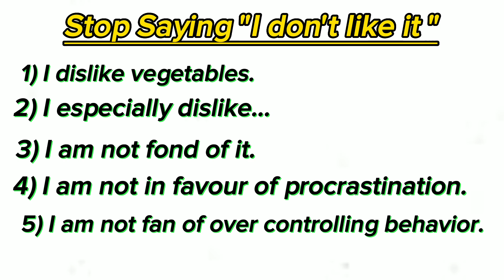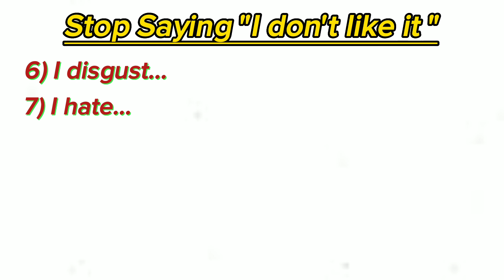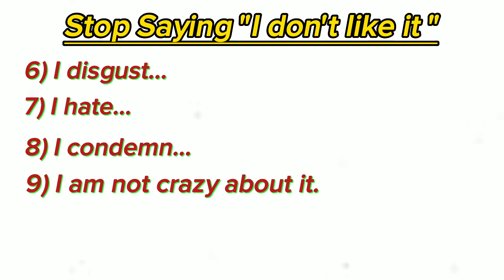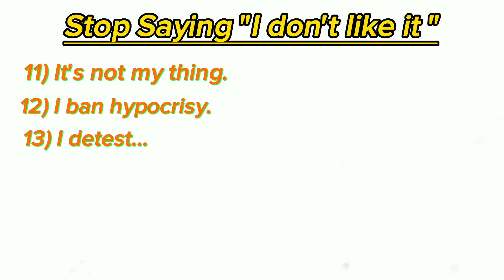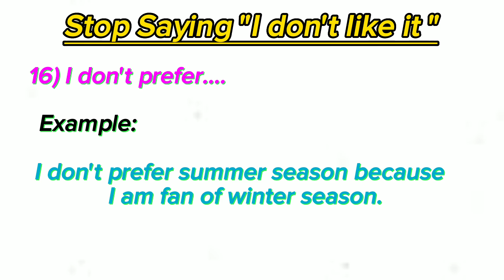Stop Saying 'I Don't Like It' | 16 Other Phrases Instead of I Don't Like It in English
Welcome to Smart Study of Literature!
Assalam O Alaikum !  Today, I am going to teach you different ways you can say "I don't like it". In different cultures, it's all about being polite because you don't want to hurt people. If someone gives you something you don't just say "I don't like it", you're trying to be more polite and encouraging in this situation.

"I dislike it" is a formal way of saying “I don’t like it”. It is very direct and could cause offense to some people. So I'll teach you 16 ways to say I Don't Like it. I'll cover:

smart study of literature
Stop saying ''I DON'T LIKE IT''! 13 English alternatives
Stop Saying ''I like'' in English (Speaking lesson)
Stop saying ''I don't like it'' (and use these other phrases)
STOP SAYING I DISLIKE IN ENGLISH
Stop Saying 'I Don't Like': Learn Better Phrases Now!